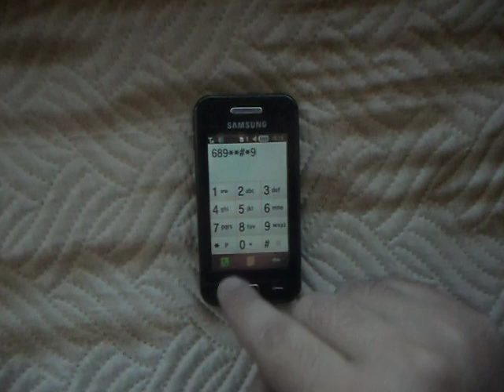Linkin Park – Good Goodbye (Samsung Cover)